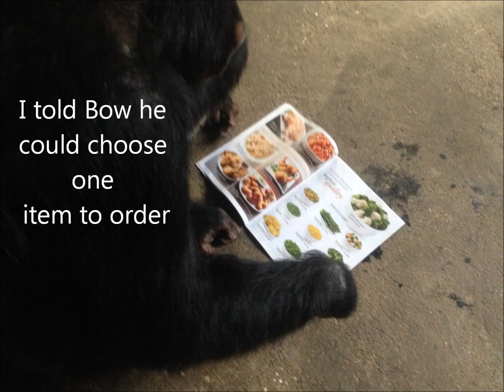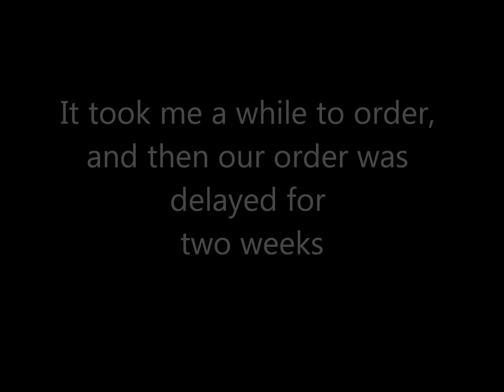Bow's Burrito Order Arrives!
Bow's order from Schwan's arrived today.